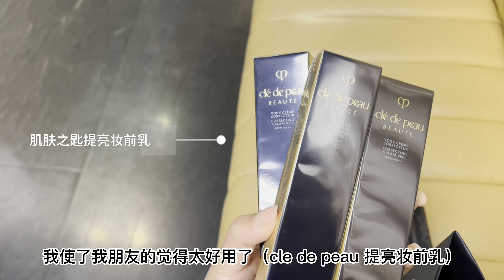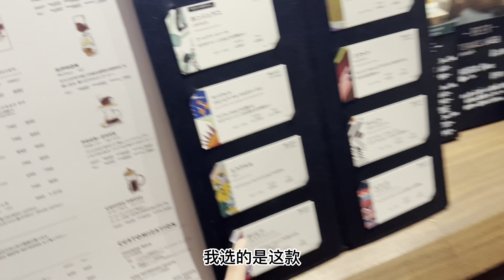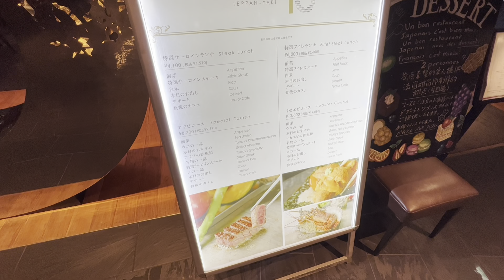两家東京必吃餐廳｜河豚料理鲍鱼铁板烧｜東京美食攻略｜东京常驻好友诚心推荐｜東京自由行必看｜银座购物分享｜日本退税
今天日本的好友带我来了两家餐厅都超级超级赞，很想二刷所以一定要拍给大家看！！！tokyo
第一家铁板烧 :Teppanyaki 10 Ginza 6:  Address: Japan, 〒104-0061 Tokyo, Chuo City, Ginza, 6 Chome−10−1 GINZA SIX 6F
推荐指数：5/5

第二家河豚料理：Genpin Ginza Shinbashi:Address: 2 Chome-15-12 2F～5F Shinbashi, Minato City, Tokyo 105-0004, Japan
有中文服务
推荐指数 5/5

肌肤之匙专卖店：资生堂旗下最高端的美容品品牌 Clé de Peau Beauté:Address: Japan, 〒104-0061 Tokyo, Chuo City, Ginza, 6 Chome−10−1 GINZA SIX B1

更多影片：
旅游

毛衣：优衣库
裙子：Copain Copine
大衣：LANVIN en Bleu (Matsuya 松屋百货买的）